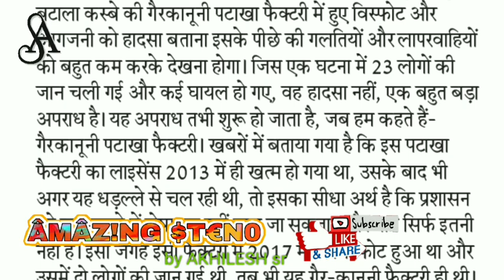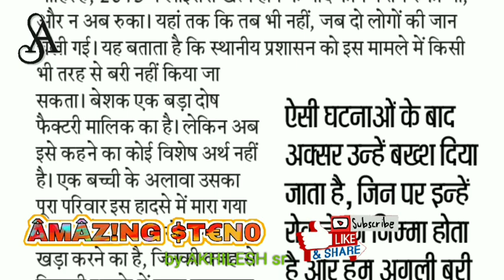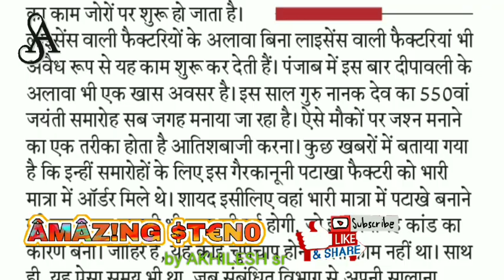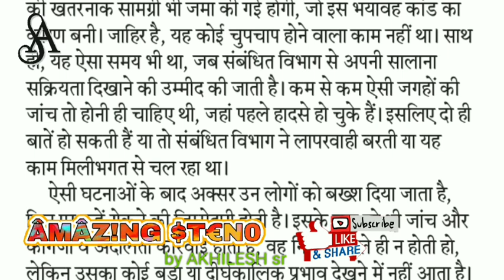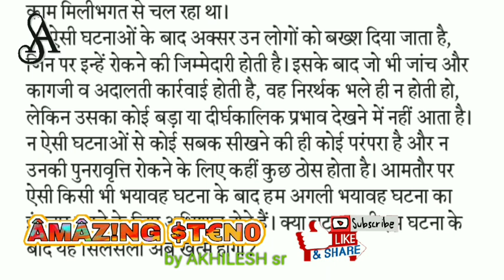Hindustan sampadkiya DICTATION 6 Sept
ShortHand Dictation